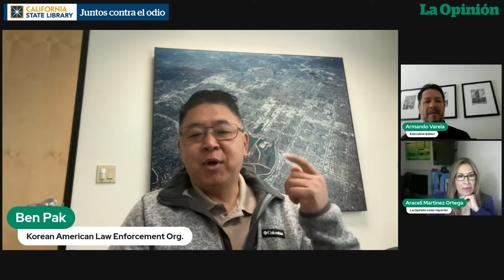Juntos contra el odio: ¿Cómo detener la violencia contra las comunidades latinas? | La Opinión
Como parte de la campaña "Stop The Hate" de la Biblioteca Estatal de California; Ben Pak, presidente de la Korean American Law Enforcement Org, una organización coreano-americana de policías, conversa con el editor ejecutivo Armando Varela y la periodista Araceli Martínez de La Opinión sobre los delitos de odio contra las comunidades minoritarias en Los Ángeles, cuáles son los principales retos y las posibles soluciones para detener la violencia. Además, Ben explica cómo identificar la discriminación y cómo denunciarla correctamente ante las autoridades.